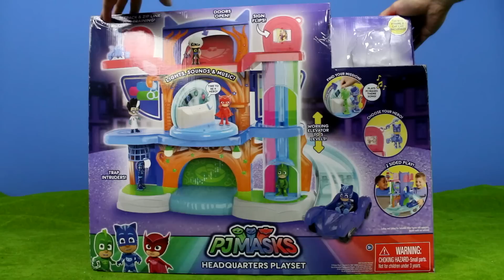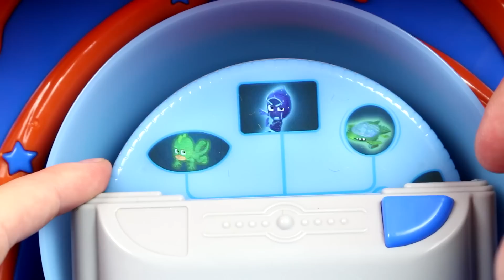PJ Masks Spielzeug der Pyjamahelden Gecko, Catboy, Owlette & Headquarters für Kinder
Heute gibts das PJ Masks Pyjamahelden Headquarters mit Catboy, Gekko & Owlette.

Viel Spaß :)
Die 3 Fahrzeuge und das Figurenset wurden freundlicherweise
von Simba kostenlos zur Verfügung gestellt. Vielen Dank :)

Produktbeschreibung:

Das beidseitig bespielbare PJ Masks Hauptquartier aus der Serie „PJ Masks - Pyjamahelden“ begeistert durch jede Menge Funktionen und drei geräumigen Stockwerken, die mit einem Aufzug für die Figuren verbunden sind.

Mit dabei ist Catboy und sein Katzenflitzer. Der 8 cm große Catboy kann über die Seilwinde mit seinem Jetpack oder die Rutsche für den Katzenflitzer
blitzschnell zum nächsten Abenteuer gelangen. Das Licht und Sound Modul spielt auf Knopfdruck verschiedene Sounds ab. Das Spielset ist 73 x 59 cm groß
Batterien 3x 1,5V R03 sind nicht im Set enthalten.

Quelle. Simba.de/MyToys.de